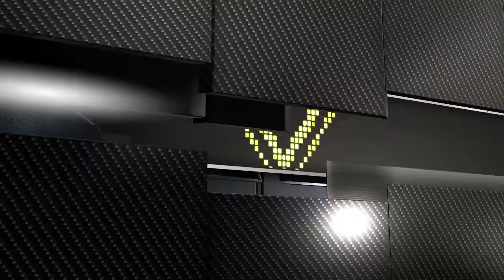NBA 2K16 76ers My GM Ep: 4 - Season Changing Trade!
Welcome to my NBA 2K16 76ers My GM where I plan to rebuild them and lead them to the NBA Finals and win. In this episode we make another big change to the roster that looks like will change our team a lot but who is it?